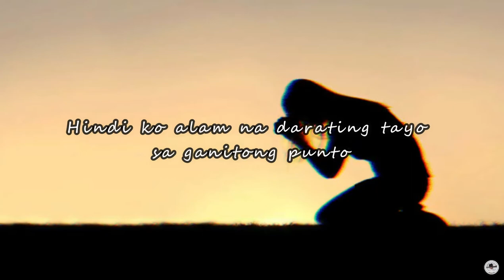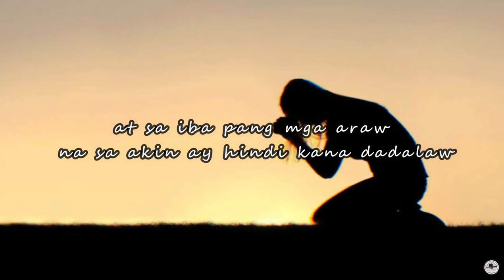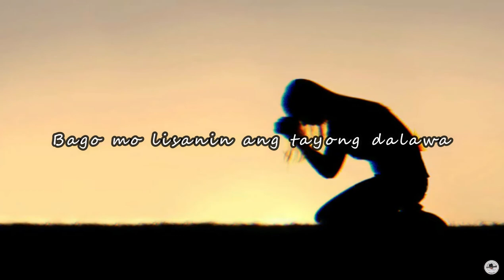Dahan Dahan (TagalogSpokenPoetry)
Mga paghihiwalay na hindi kapa handa kaya hihirit kapa na baka sa susunod na araw nalang kapag nakapag isip isip kana. :(

Hihingi ka pa ng last hug tapos yung last hug mo lagpas 30minutes.
-Bella